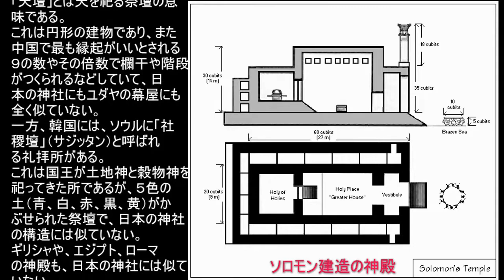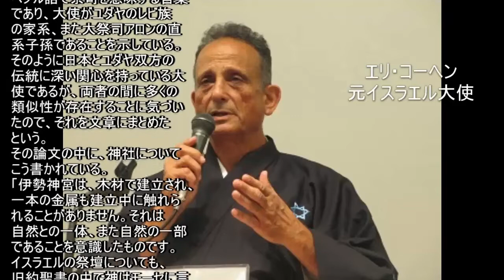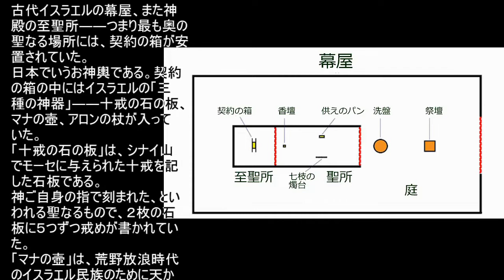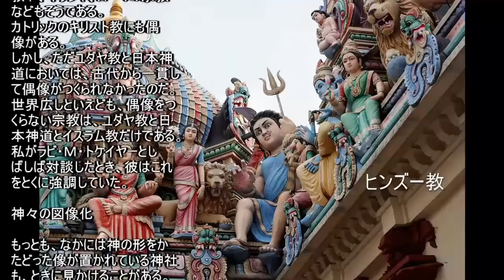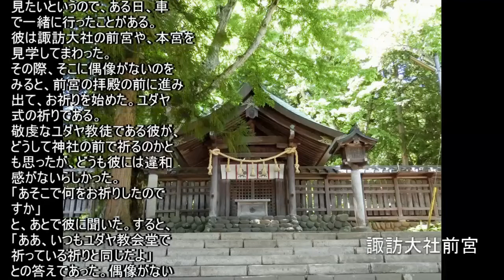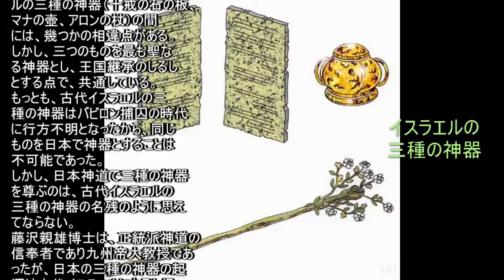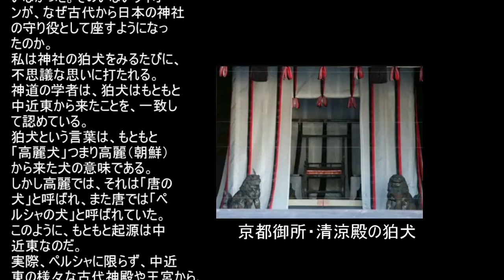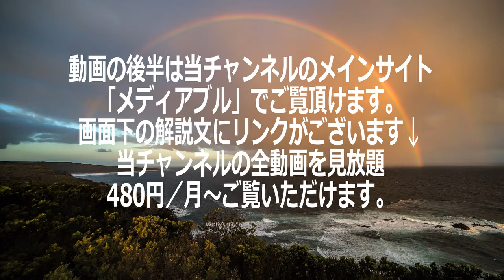神道のルーツとユダヤ２：神社と幕屋（久保有政・解説）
日本の神社と、古代イスラエルの幕屋はなぜこんなにも似ているのか。

動画後半は、YouTubeの当チャンネルの「メンバーになる」（月額490円　上の青いボタン）と、チャンネル内の全動画を見放題でご覧になれます（各動画の後半部も含め）。

または、動画後半は動画サイト「メディアブル」の当チャンネルでもご覧いただけます。
よろしくお願い申し上げます。

【動画制作】
・当動画内の各動画クリップや画像は、自己撮影のほか、pixabay, photo-ac, pexels, shutterstockの動画／画像サイトから許可を受けたもの等を使用し、当チャンネル独自のナレーション等を加えて編集したものです。
・ＢＧＭは、YouTubeライブラリーや、動画制作ソフト付属の音楽を利用しております。 ・当チャンネルの動画はすべて、それらを有機的に組み合わせて独自の内容をつくっています（「変更を加えずに他者のコンテンツを使用」したものではありません）。 ●「メンバーになる」（当チャンネルの有料／無料動画がすべて見放題）
動画すぐ下にボタンがあります。 ●当チャンネルへのご支援
　動画下の「･･･」マーク内の「Thanks」から、当方へ支援金を送ることが可能です。良い動画と思われましたら、今後の活動のためご支援いただけると感謝です（金額やコメントは自由にお選びいただけます）。